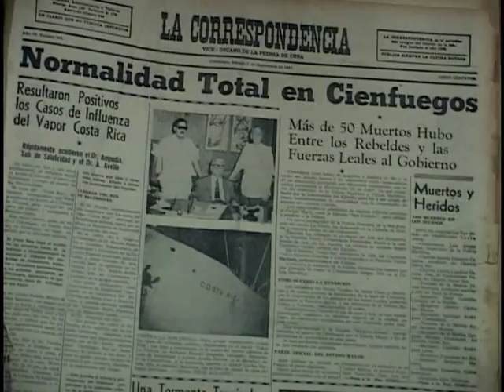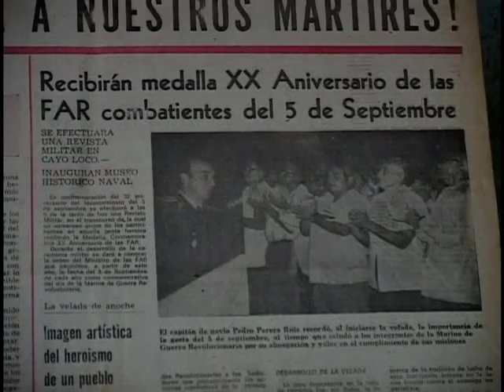Cómo reflejó la prensa el alzamiento del 5 de septiembre de 1957 en Cienfuegos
Los sucesos del 5 de septiembre de 1957 en la ciudad cubana de Cienfuegos, cuando un grupo de marinos y civiles se alzaron en contra del régimen de Batista, fuera minimizados por la prensa de la época a pesar de que los revolucionarios se hicieron dueños de la ciudad por varias horas.